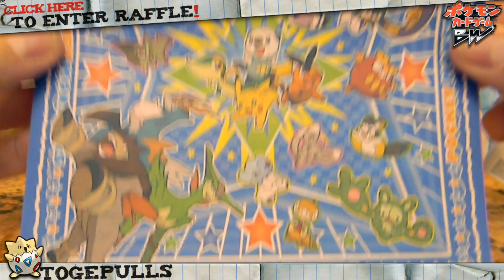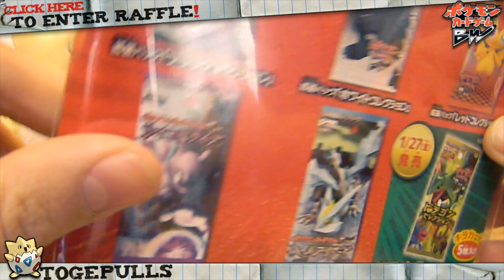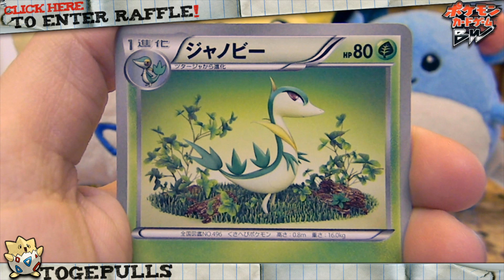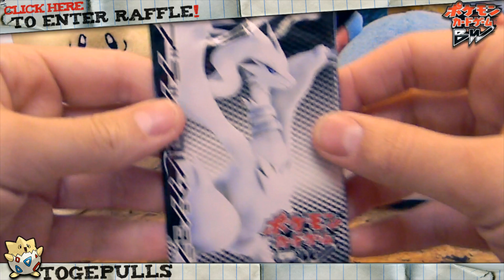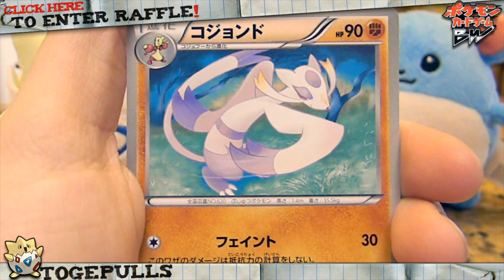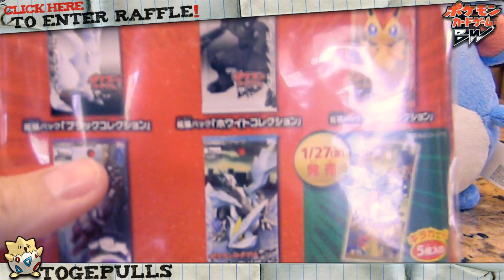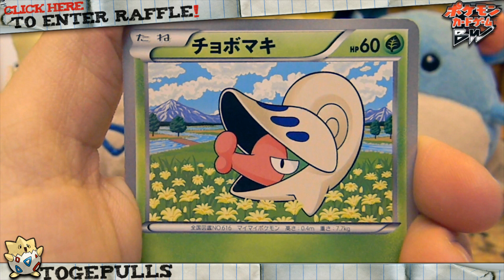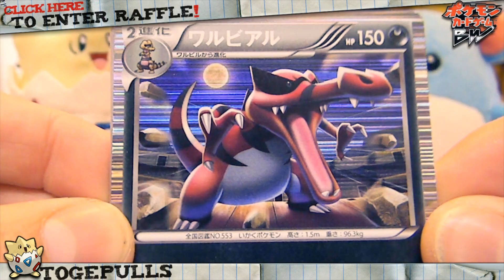Japanese Black & White Era Extravaganza [AWESOME PULLS!]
Opening 2 of Every Japanese Black & White Set
Black & White, Red Collection, Psycho Drive, Hail Blizzard, Dark Rush
AWESOME PULLS!